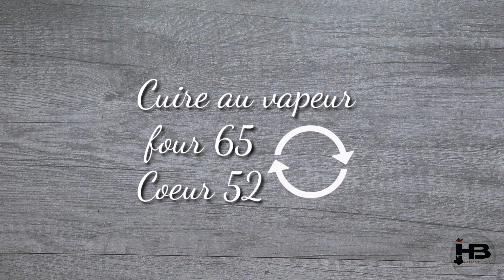MOUSSE DE NOIX ST-JACQUES AUX SPAGHETTI SAUCE AUX CREVETTES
poisson
Gastronomie
Cuisine française
Paul bucus
Plat chou
مطبخ عالمي
مطبخ فرنسي
وصفات سريعة و لذيذة
تقديم اطباق عالمي